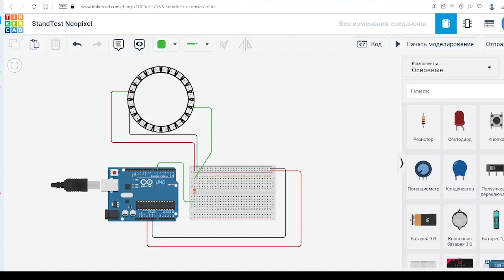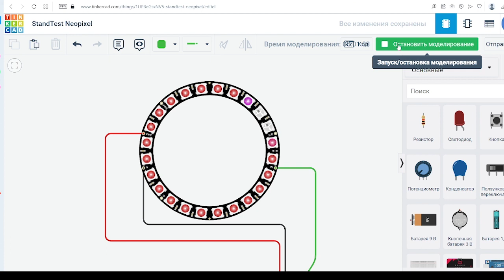ARDUINO в TinkerCAD. Урок 31. Демонстрація базового тестування StandTest Neopixel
У демонстрації використане кільце NeoPixel Ring  з 24х адресних RGB-світлодіодів WS2812. Підключення аналогічне світлодіодним стрічкам.